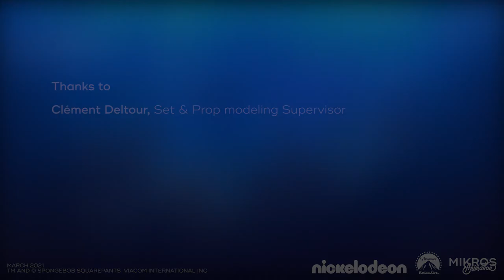[OpenMik] Clément Deltour, Sets & Props modeling supervisor on SpongeBobMovie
Dans ce nouvel épisode OpenMik, Clément Deltour prend la parole ! Découvrez son métier de superviseur modélisation des décors et accessoires, son parcours dans l'industrie de l'animation et son plus beau souvenir du SpongeBobMovie : Sponge On The Run !